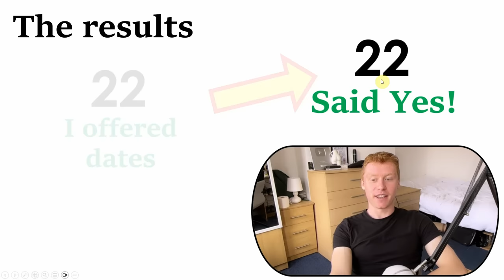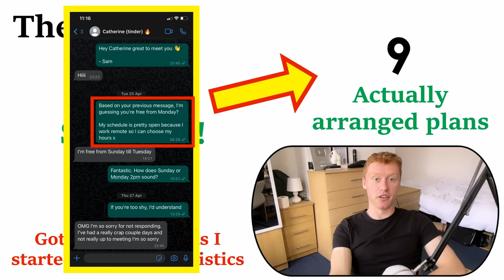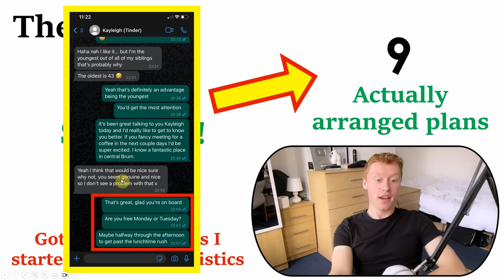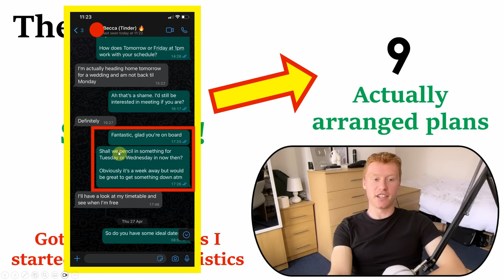How Many Tinder Dates Can an Average Guy (me) Get in 1 Week?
This dating app photographer will help you 10x the quality and quantity of your matches on dating apps. His dating photo packages offer a professional style consultation and vision board. DM him today to learn more about the dating photo packages

00:00 My Profile
01:30 Match Results
10:05 The Girls I Got Dates
18:10 Verdict